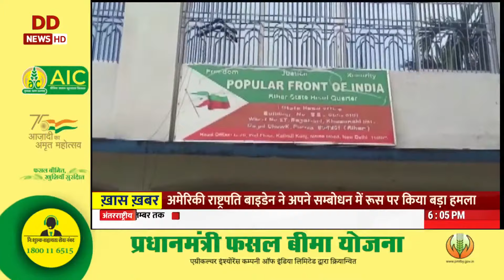विशेष कार्यक्रम : खबर पर नज़र